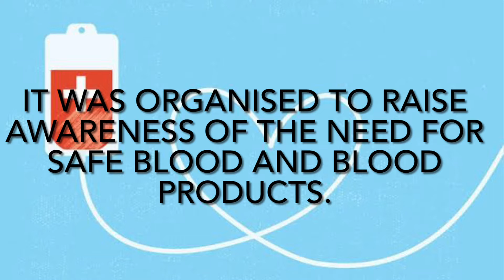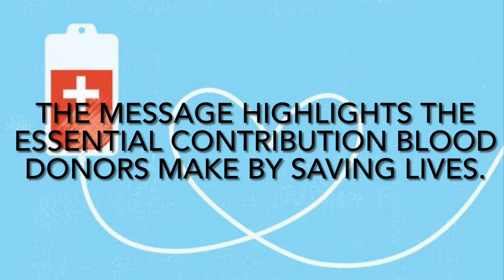Information about world blood donor day|10 lines on world blood donor day|facts on blood donor day